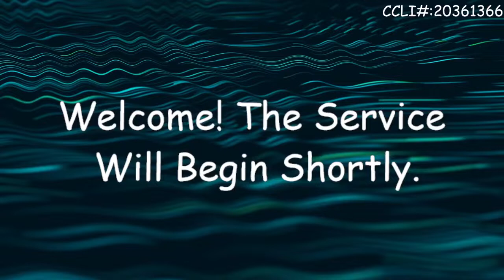Conquering in the Last Days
Romans 8:37
Sunday Evening Worship
21 August 2022